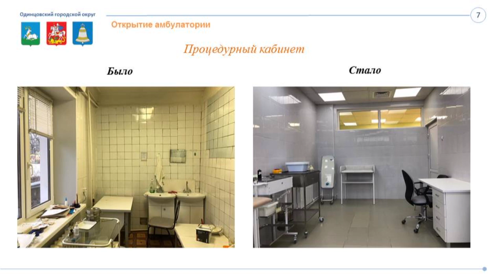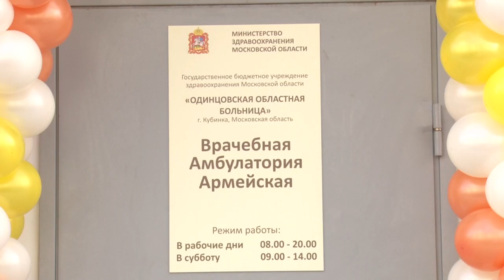Открытие амбулатории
Медицинская помощь жителям военного городка стала доступнее. В кубинке после капитального ремонта открылась амбулатория на улице Армейская. Обновленное медицинское учреждение рассчитано на 200 посещений в смену.